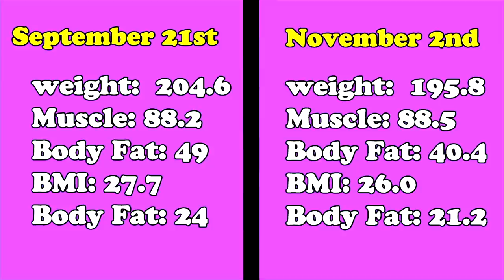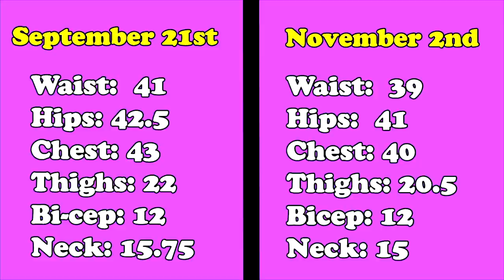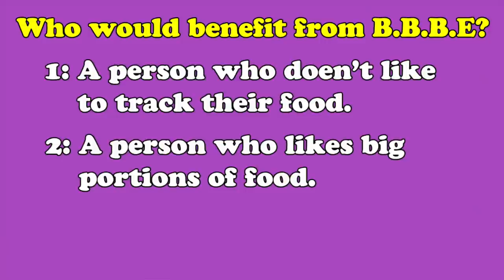Beef Butter Bacon & Egg challege RESULTS | Did we gain weight? | Before & After pictures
2krazyketos is a participant in the Amazon Services LLC Associates Program, an affiliate advertising program designed to provide a means for sites to earn advertising fees by advertising and linking to amazon.com.